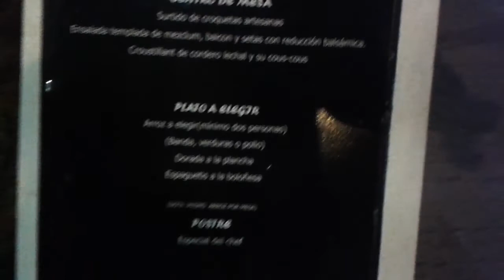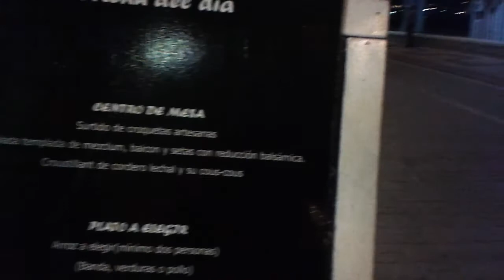Испания Аликанте El Campello. Прогулка по ночной набережной.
2  октября  2015 года. Просто прогулка.
С Вами Васильев Анатолий. 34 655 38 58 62.